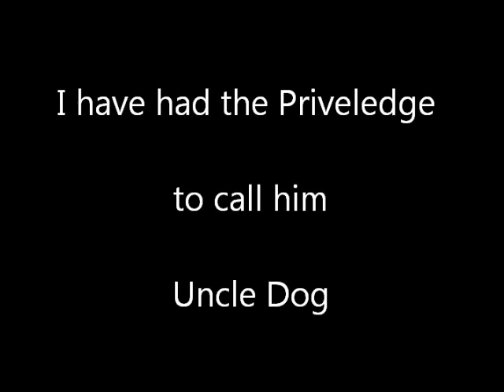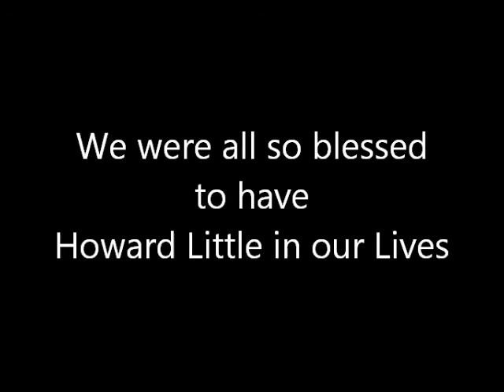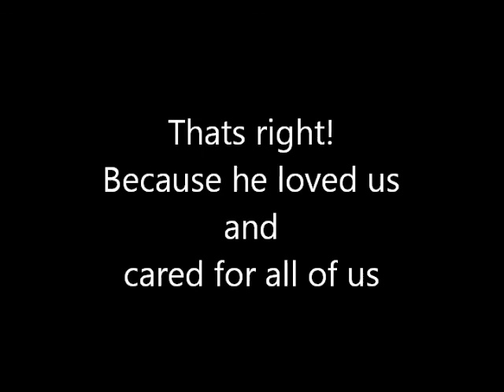Uncle Howard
Dedicated to Howard Little. A true Man.